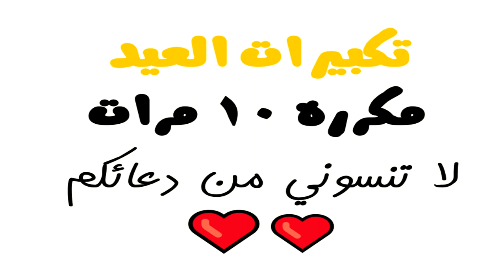تكبيرات العيد الله أكبر لا اله إلا الله و لله الحمد كبيرا والحمد لله كثيرا وسبحان الله بكرة وأصيلا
اللَّهُ أَكْبَرُ اللَّهُ أَكْبَرُ اللَّهُ أَكْبَرُ لَا إلَهَ إلَّا اللَّهُ ✧ اللَّهُ أَكْبَرُ اللَّهُ أَكْبَرُ اللَّهُ أَكْبَرُ ولِلَّهِ الْحَمْدُ اللَّهُ أَكْبَرُ كَبِيرًا وَالْحَمْدُ لِلَّهِ كَثِيرًا وَسُبْحَانَ اللَّهِ بُكْرَةً وَأَصِيلًا اللَّهُ أَكْبَرُ وَلَا نَعْبُدُ إلَّا اللَّهَ مُخْلِصِينَ له الدَّيْنَ وَلَوْ كَرِهَ الْكَافِرُونَ لَا إلَهَ إلَّا اللَّهُ وَحْدَهُ صَدَقَ وَعْدَهُ وَنَصَرَ عَبْدَهُ وَهَزَمَ الْأَحْزَابَ وَحْدَهُ لَا إلَهَ إلَّا اللَّهُ وَاَللَّهُ أَكْبَرُ اللَّهُ

1- حمل القران الكريم كامل برابط واحد مباشر صاروخي ♥♥
بصوت اشهر القراء
حملها وانشرها قبل الحذف

2- حمل القران كامل (في مقطع صوتي واحد) لاكثر من 60 قارئ ♥♥